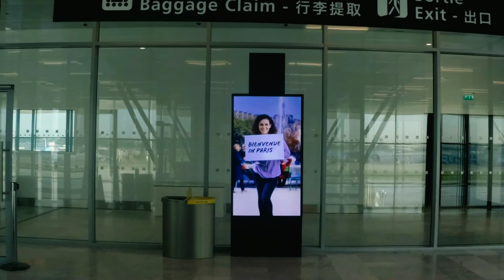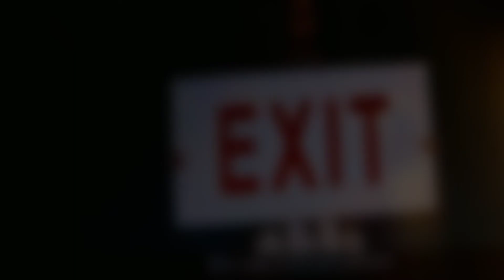En route pour la Réunion Vidéo #12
Filmé avec : Yi 4K+ et Mi Mix 2S
Gimbal : Feiyutech G6 et SPG2
Montage réalisé avec l'app mobile Power Director sur le Mi Mix 2S